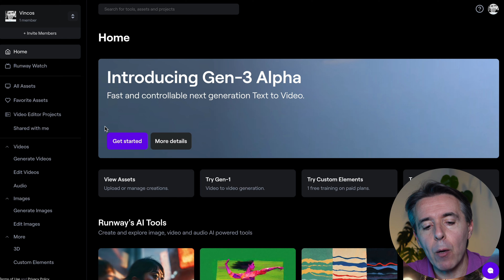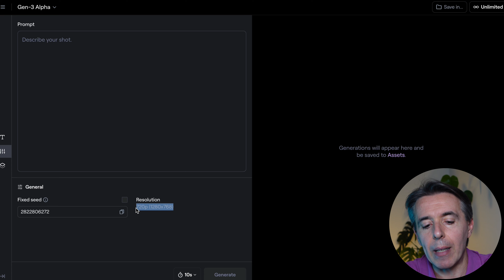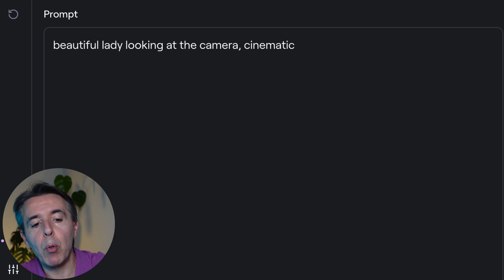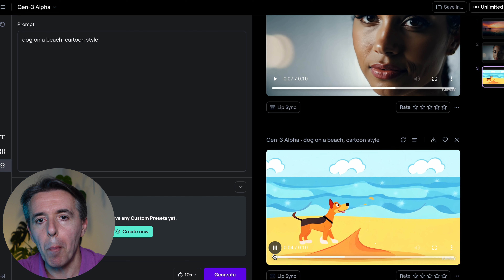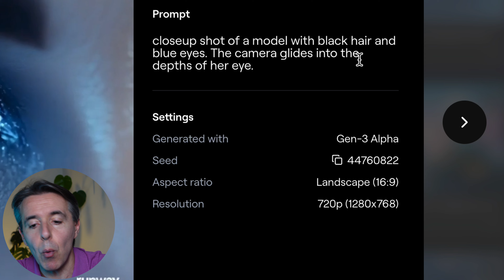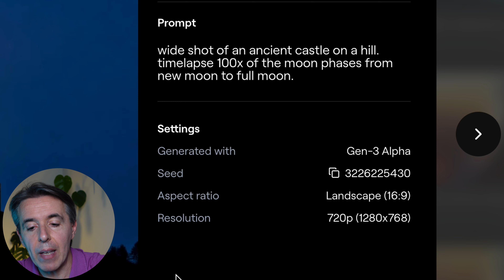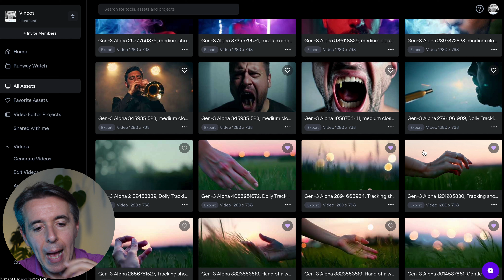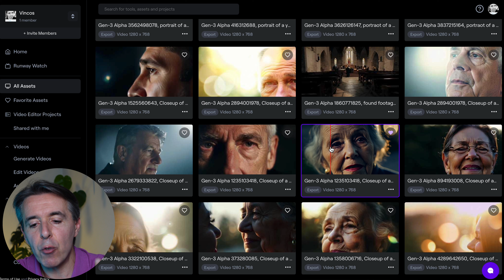Esclusiva: la prova di Runway Gen-3 Alpha (video da testo con IA)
Ho provato il nuovo modello text to video di Runway in anteprima per l'Italia. Gen-3 Alpha è un enorme passo in avanti nella creazione dei video da testo con l'intelligenza artificiale generativa.